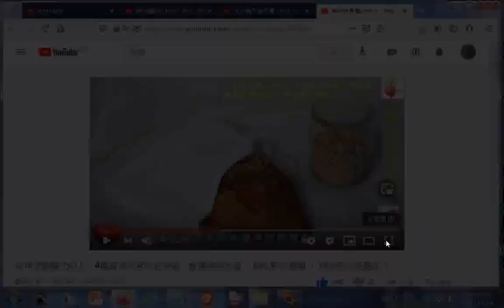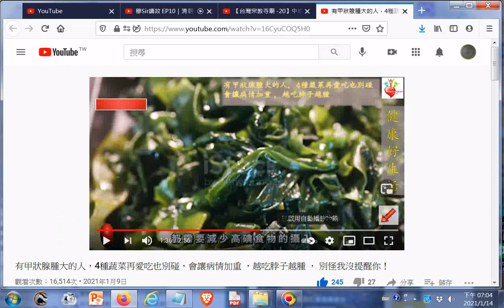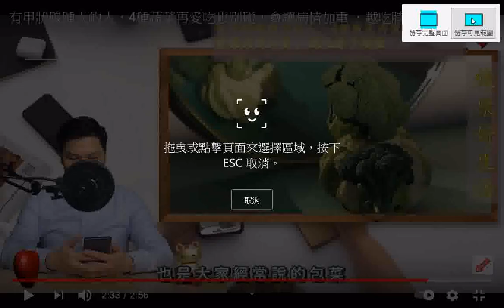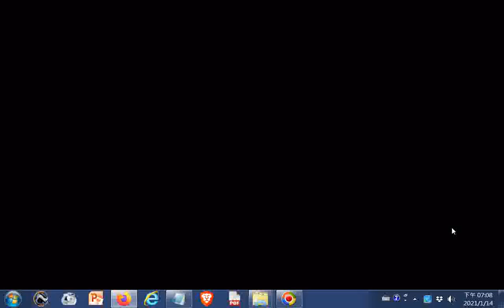ggg有甲狀腺腫大的人，4種蔬菜再愛吃也別碰，會讓病情加重 ，越吃脖子越腫 ， 別怪我沒提醒你！ 提到黃豆、紫菜、海帶、甘藍包菜 20210114點閱 +網址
閩南語讀經影片合輯